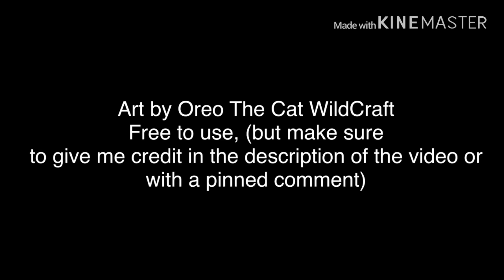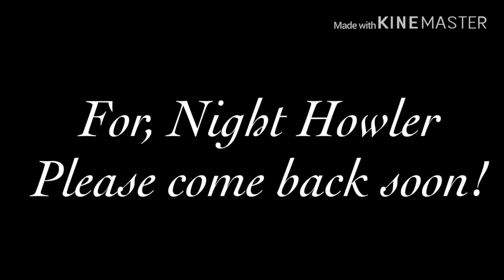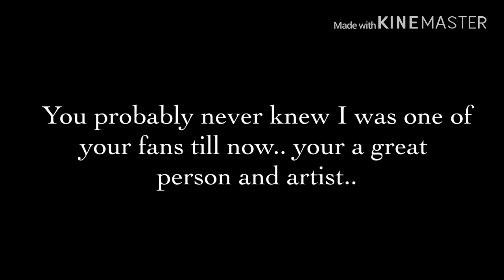Art For Night Howler. (! Please be back very soon !)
Song: Bleeding Out

Apps Used: KineMaster, Ibis Paint x

Night, be back very soon ok? Not saying now, no pressure! You can have your break.